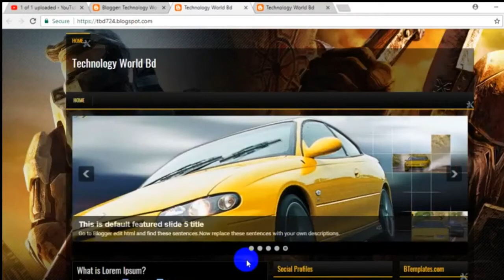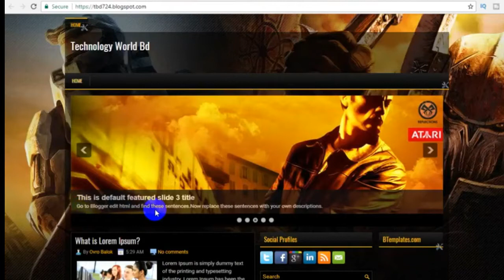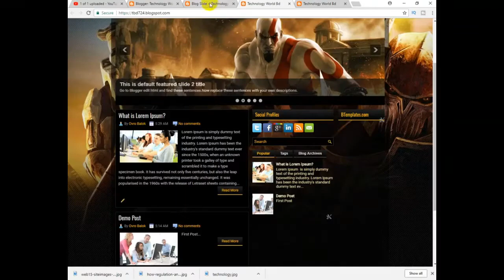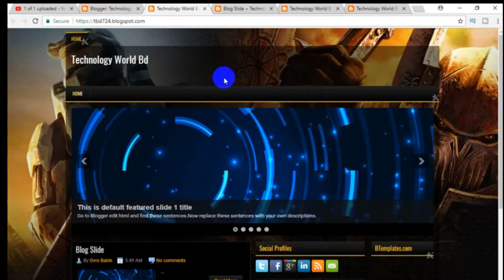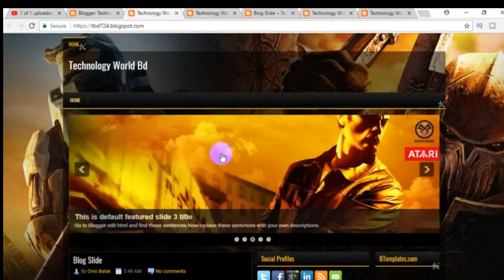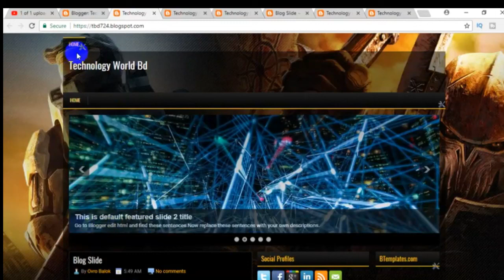How to change slider image in blog